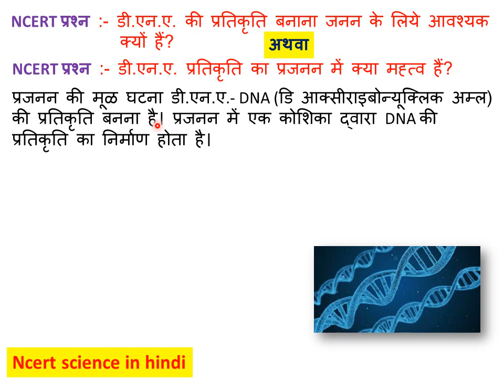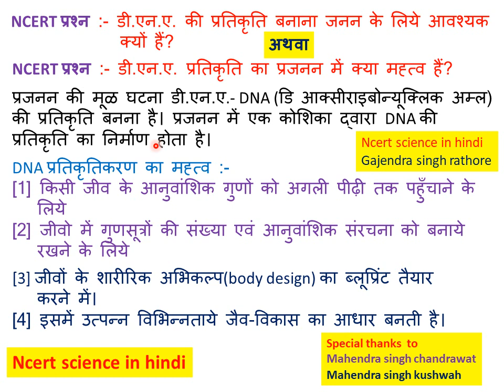डी एन ए प्रतिकृति का प्रजनन में महत्व,importance of DNA copying in reproduction,10th science,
इस video में डी एन ए प्रतिकृति का प्रजनन में महत्व ,डी.एन.ए. की प्रतिकृति बनाना जनन के लिये आवश्यक क्यों हैं? importance of DNA copying in reproduction,10th science के अंतर्गत बताया गया है।importanceofDNAcopyinginreproduction,डीएनएप्रतिकृतिकाप्रजननमेंमहत्व,